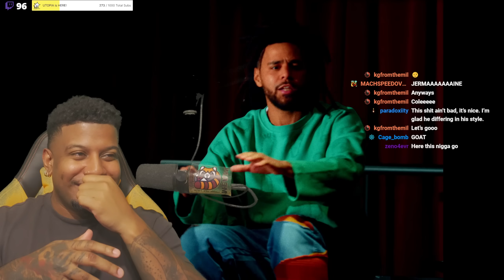Lil Yachty & J Cole - The Secret Recipe REACTION/REVIEW 🔥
Raisi K-
raisim1222​

J Cole went insane on this!!